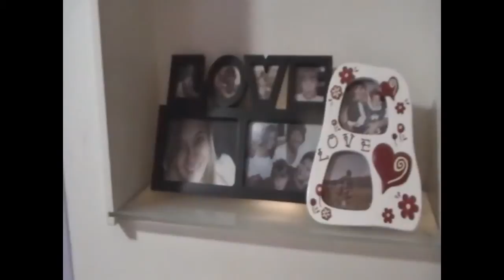VIDEO DE ESTEFANÍA ROSAS PARA EL CONCURSO DE VIDEO MAXPRO